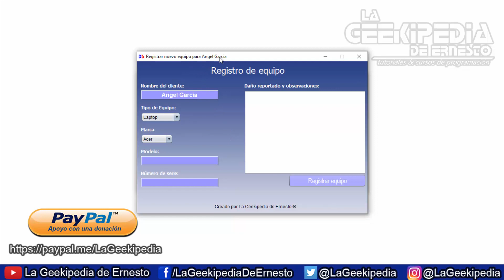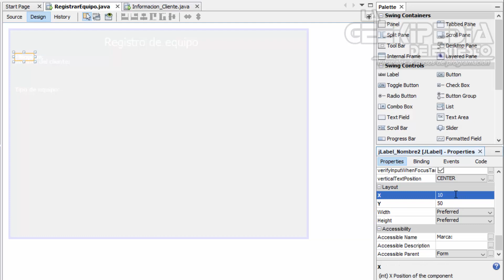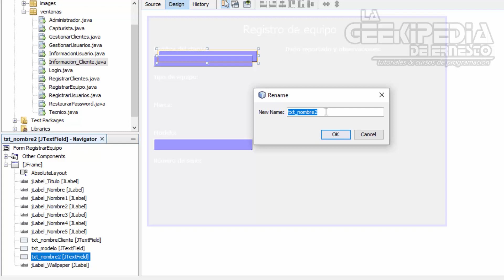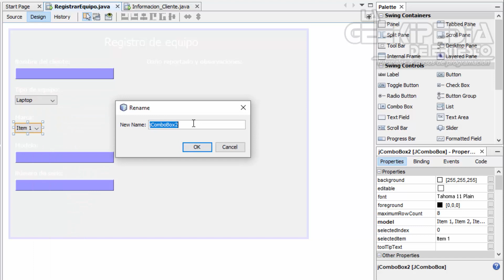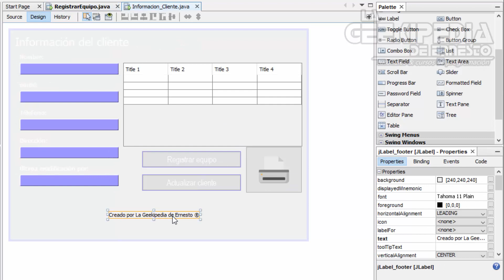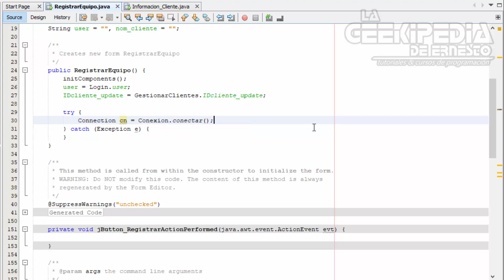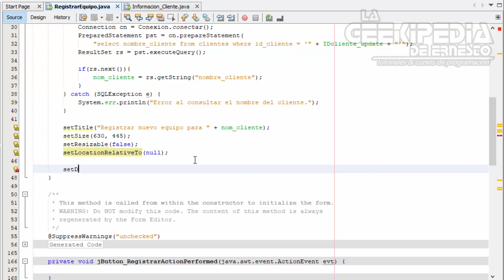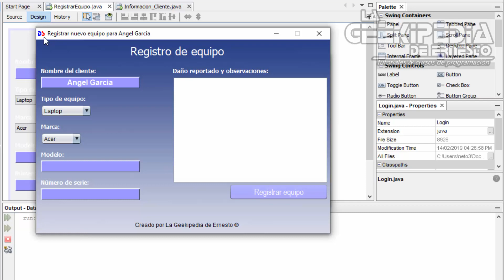Curso Java intermedio #81 | Proyecto final – Diseño de la interfaz registrar equipo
Curso Java intermedio con NetBeans - En esta entrega del curso de programación Java intermedio, diseñaremos la interfaz para el registro de nuevos equipos en nuestro sistema.